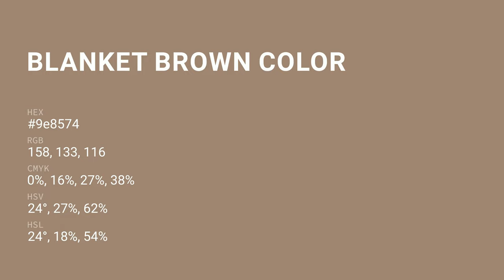Blanket Brown color 9e8574 hex color - Brown color - Cool color 9e8574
What color is Blanket Brown ? 9e8574 hex color - Brown color - Cool color 9e8574

Hex 9e8574 Color Code is also known as Blanket Brown color.